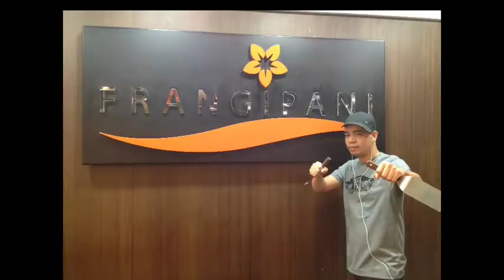teppanyaki show ( my style )